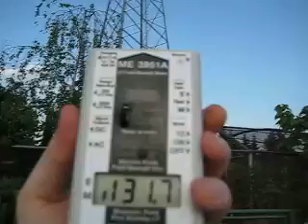Another random powerline above the house - Emfgeopro.com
Just doing test and measuring the ammount of electric fields of this Powerline